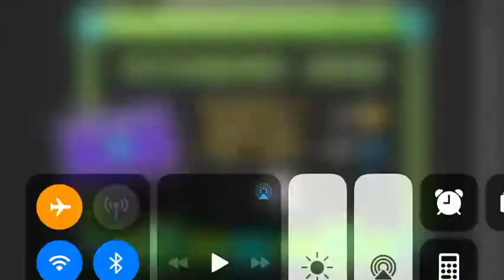Empire by SkiesCore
Song: Archangel by NovaCore
2,500 stars bois